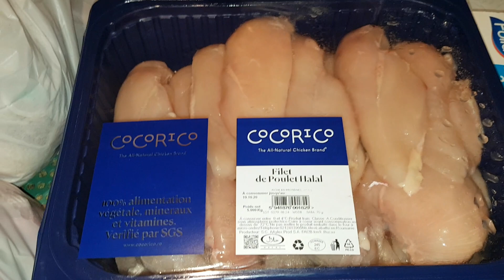تقدية اللحم الحلال في فرنسا شوفوا كيفاش نشري كمية كبيرة لشهر كامل باش تنقام عليا رخيصة